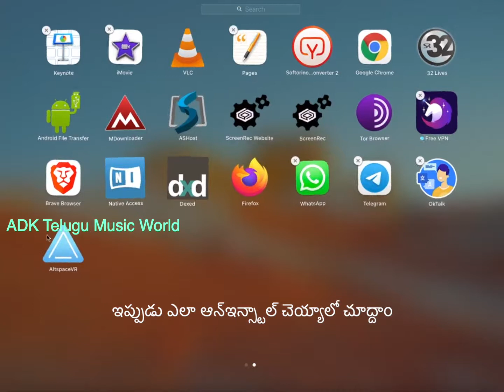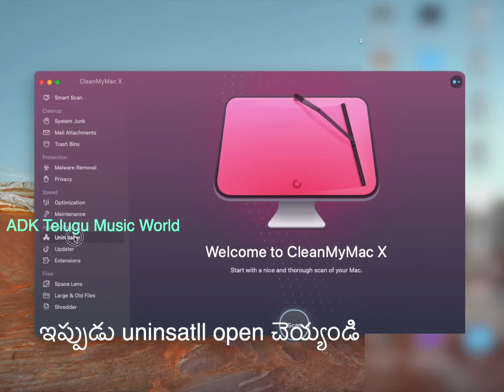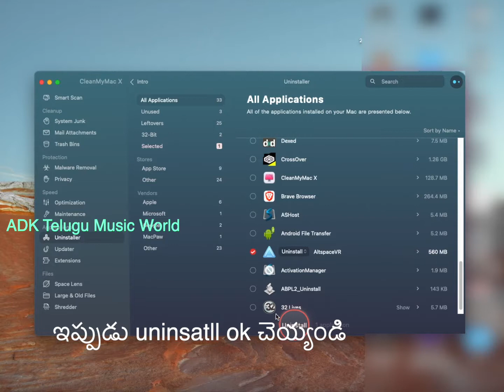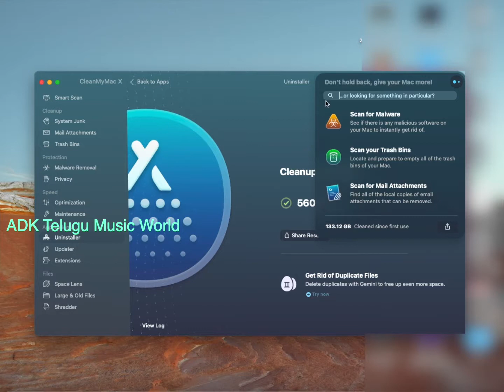How to uninstall apple mac apps for telugu